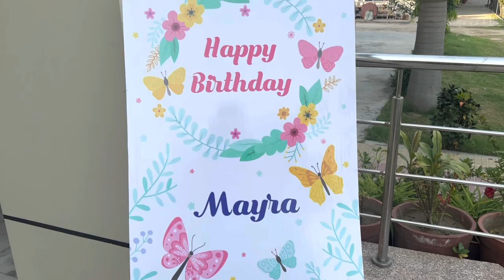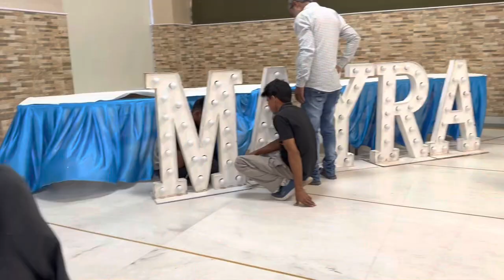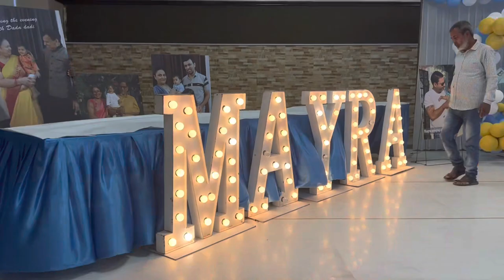Nawab ne show host kia 😃♥️